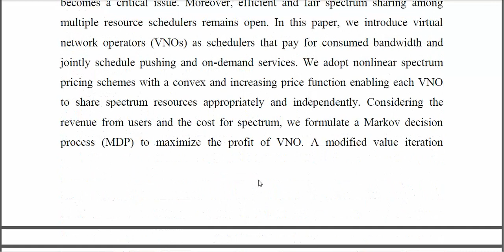Joint Scheduling of Proactive Pushing and On Demand Transmission Over Shared Spectrum for Profit Max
IEEE PROJECTS 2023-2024 TITLE LIST
From Our Title List the Cost will be,
Python=4500/-
Mininet=5000/-
Dot Net Project =2500/-
Java Project=2500/-

Support Including Packages
* Complete Source Code
* Complete Documentation
* Complete Presentation Slides
* Flow Diagram
* Database File
* Screenshots
* Execution Procedure
* Video Tutorials
* Supporting Softwares

Support Specialization
* 24/7 Support
* Ticketing System
* Voice Conference
* Video On Demand
* Remote Connectivity
* Document Customization